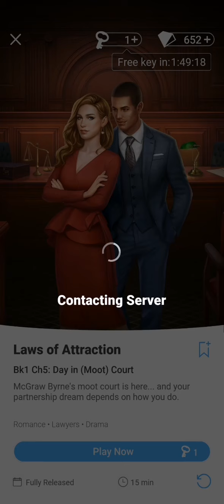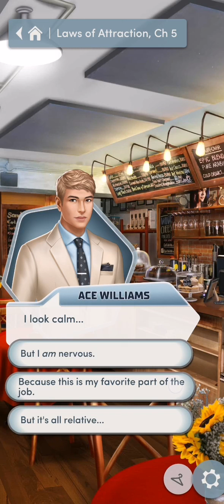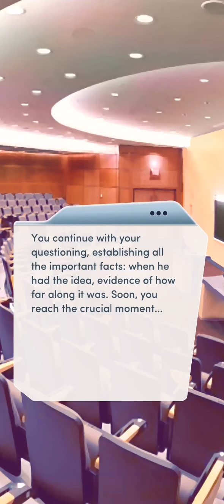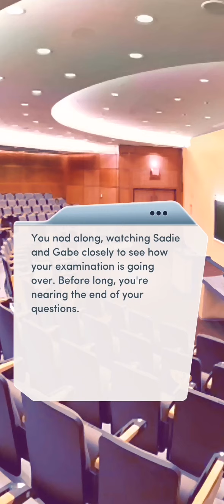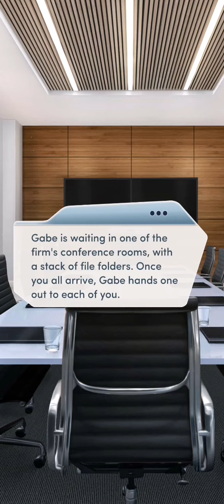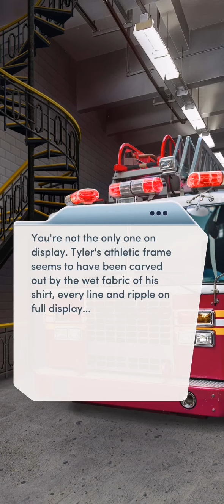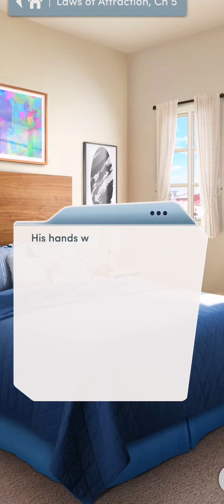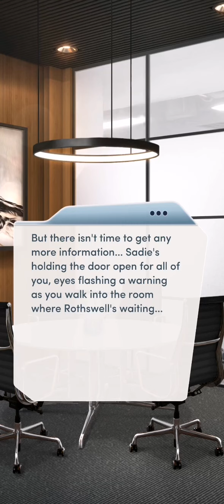#5. DAY IN (MOOT) COURT | LAWS OF ATTRACTION | CHOICES: STORIES YOU PLAY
Chapter 5: Day in (Moot) Court

McGraw Byrne's moot court is here... and your partnership dream depends on how you do.